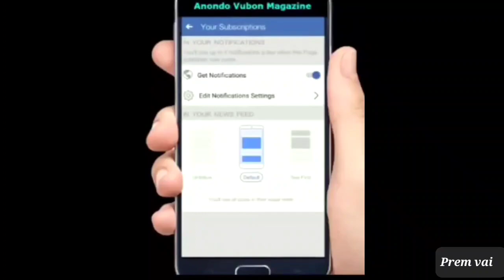না দেখলে মিস করবেন 🤗🤗🤔🤔👈